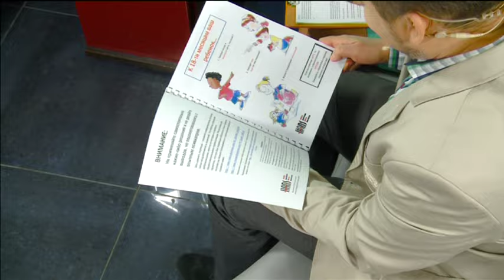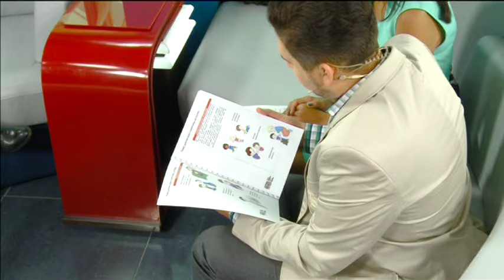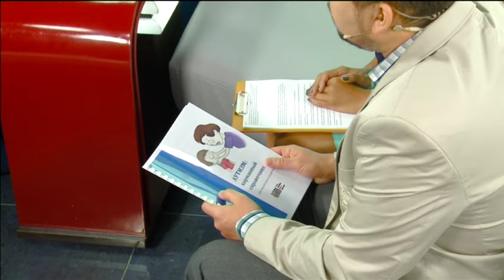Развитие детей с аутизмом - "Утро с вами" 17.09.2015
Израильский опыт реабилитации детей, страдающих аутизмом. Реально ли достичь таких результатов, при которых ребенок-аутист сможет учиться в обычной школе, и не будет отличаться от сверстников? О методах терапии расскажет руководитель группы "Суламот" Марина Слепян.